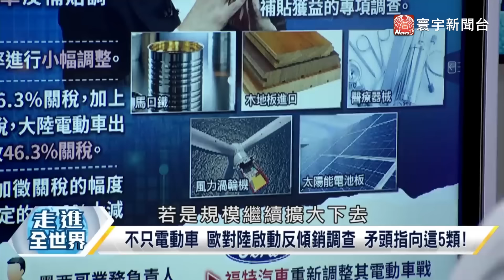【精選】歐盟搞中電動車害慘自己…北京開槍「這產品」示警 專家嘆：中是盼歐「回頭是岸」寰宇全視界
(00:00:00) 歐盟搞中電動車害慘自己…北京示警 專家嘆：中是盼歐「回頭是岸」
(00:00:30) 歐盟加徵EV最高36.3%關稅 大陸啟動乳品反補貼調查
(00:14:05) 新一輪中歐貿易戰開打 北京必採取"各個擊破"戰術？